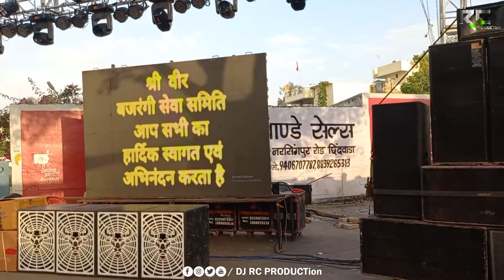Dj Night | Hanuman Janmotsav | Narsinghpur Naka | Chhindwara| Dj Vlog | Dj RC PRODUCTion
🚩Jai Hanuman 🚩

Hanuman janmotsav

Dj RC PRODUCTion Form Chhindawara
I am DJ Operator
Song Making

• Note - Don't Upload This Video And Song